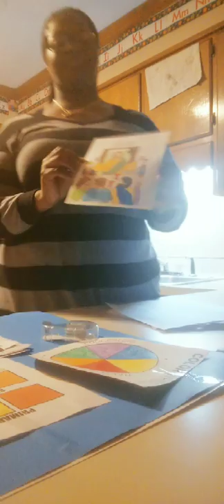April 8, 2022